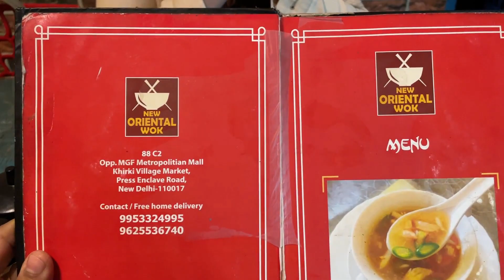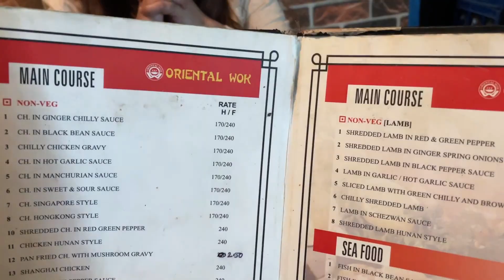NEW YEAR AUR BIRTHDAY KI PARTY AUR YE CHINESE RESTAURAT EK NO HAI SAKET DLF KE PAAS| YOU TUBE